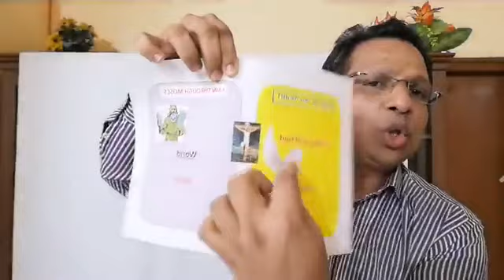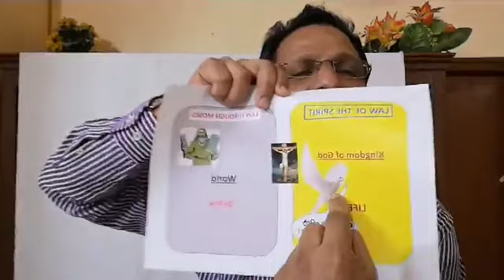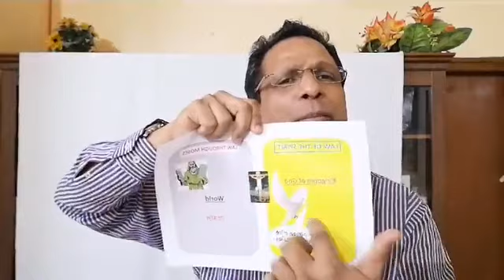SVJ Messages - ആത്മാവിൻ നിയമം [Law of The Spirit.] Part -4 Death Virus Spiritual Vaccine.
ആത്മാവിൻ  നിയമം [Law of The Spirit.] Part -4
Death Virus Spiritual Vaccine. [The working of two Opposite spirits]
(എന്തുകൊണ്ട് ക്രിസ്ത്യാനികളിൽ നല്ലൊരുപങ്ക് 'യേശു 3 1/2 വർഷകാലം പ്രസംഗിച്ച ദൈവരാജ്യ സുവിശേഷം' പ്രസംഗിക്കുന്നില്ല?)